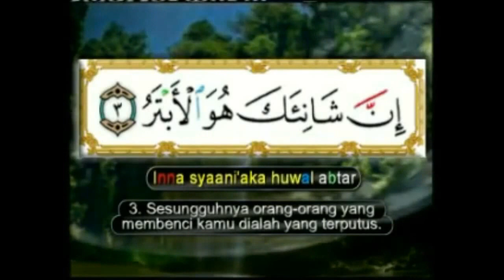Surah Al Kautsar - Muhammad Thaha Al Junayd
Surah ke 108 - 3 ayat diturunkan di Mekah

Surah ini adalah surah yang paling pendek dalam Al Qur'an, hanya mengandungi 3 ayat dan diturunkan di Makkah dan berasal dari sungai di Syurga. Kolam sungai ini diperbuat dari pada batu permata yang indah dan cantik.

Rasanya lebih manis dari pada madu, warnanya pula lebih putih dari pada susu dan lebih wangi dari pada kasturi.

Surah ini disifatkan sebagai surah penghibur hati Nabi Muhammad SAW, karena diturunkan ketika baginda bersedih atas kematian 2 orang yang dikasihinya, yaitu anak lelakinya Ibrahim dan bapak saudaranya Abu Thalib.